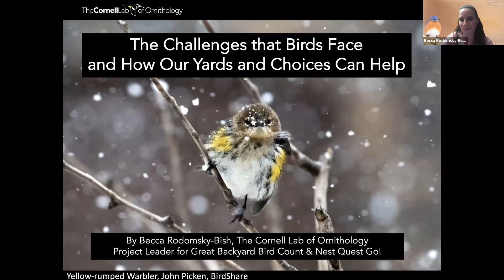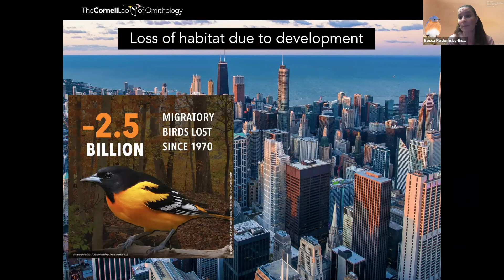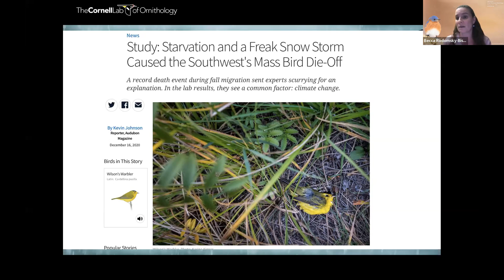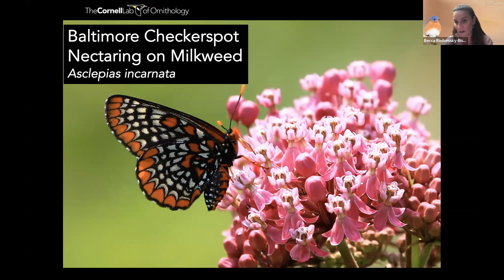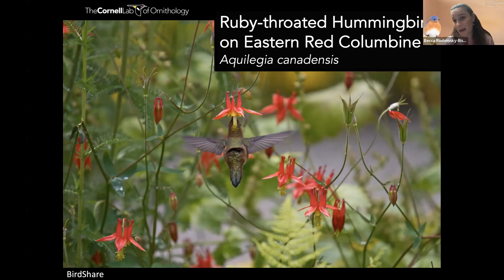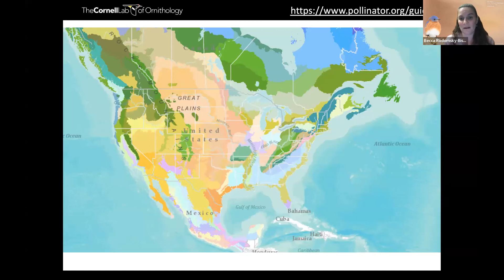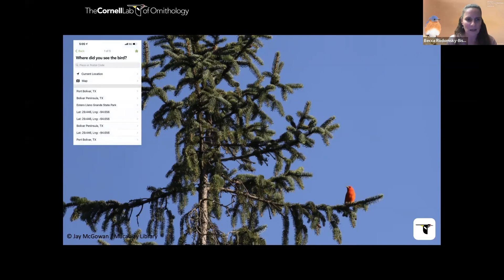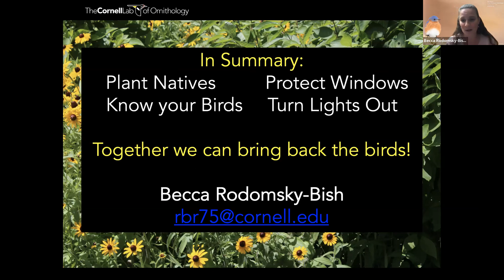Public Program: The Challenges Birds Face & How Our Yards Can Help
"The Challenges Birds Face and How Our Yards Can Help" was presented on Zoom February 22, 2022 by Becca Rodomsky-Bish, Project Leader, Cornell Lab of Ornithology, as a Saw Mill River Audubon public program. What differences can we make in our yards or on any land in our communities to help birds? Saw Mill River Audubon is a New York chapter of National Audubon.